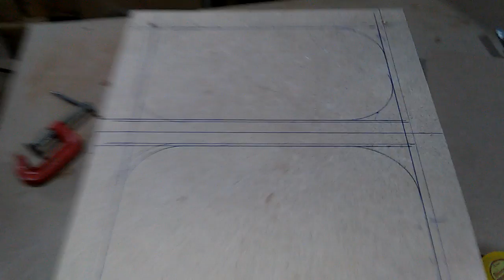Colocando tela com presilha em caixa Sirius 3 vias